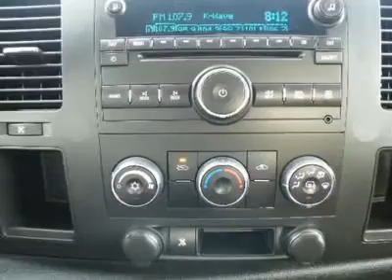2010 CHEVROLET SILVERADO 1500 Costa Mesa, CA A182268R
2010 CHEVROLET SILVERADO 1500 Costa Mesa, CA
Stock
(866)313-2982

Connell Chevrolet
2828 Harbor Blvd

READY TO HANDLE ALL YOUR FAMILY OR WORK NEEDS.  (Prior Rental Vehicle)